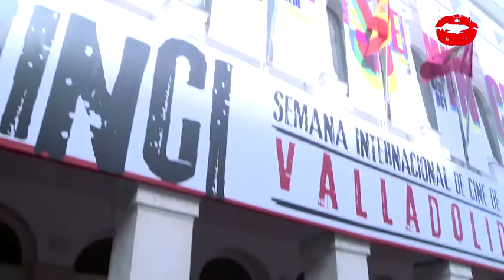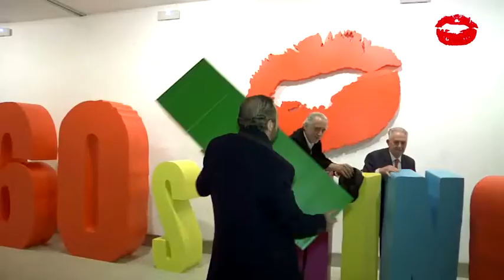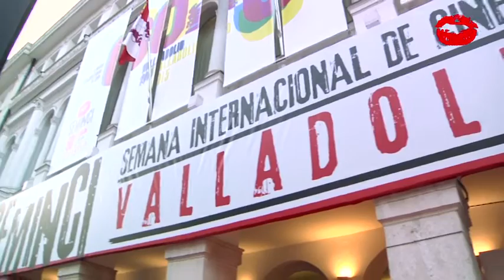Resumen completo de la 60ª Seminci